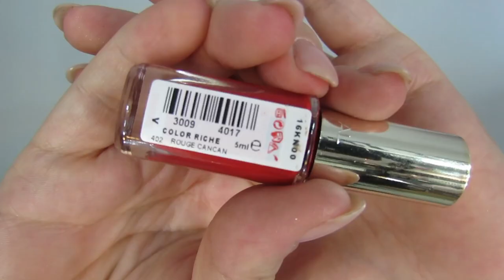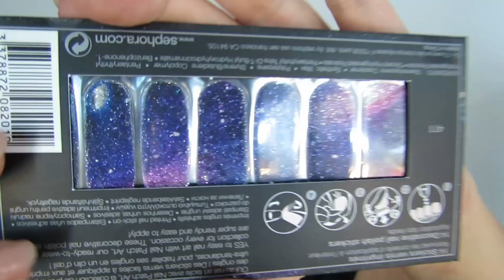Últimas compras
Cosas acumuladas desde que estuve en Valencia y anbtes madre mia, por fin saco tiempo pra enseñaros mis últimas compras.